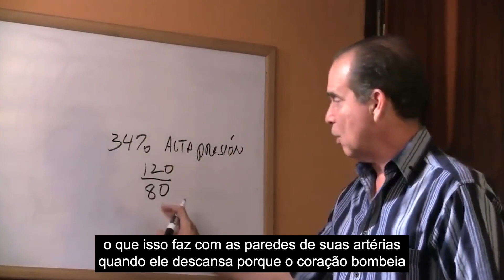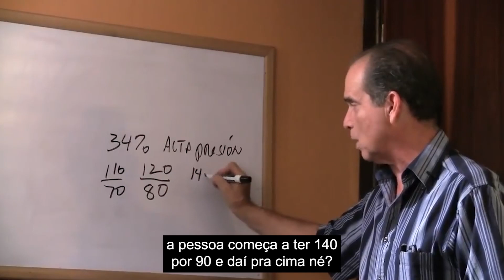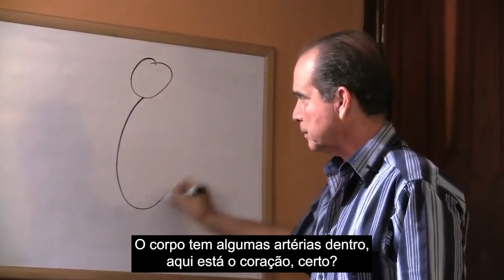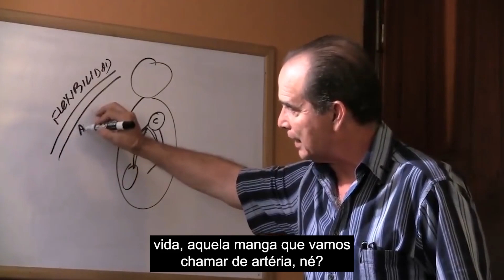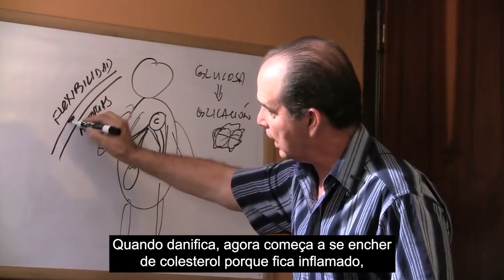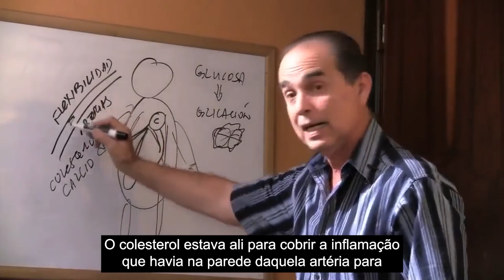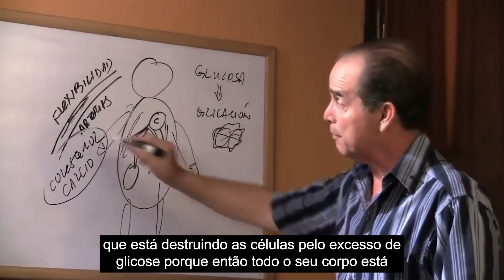#617 Como é formada a alta pressão?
Neste episódio Frank Suárez explica quais são as principais causas da hipertensão no mundo.